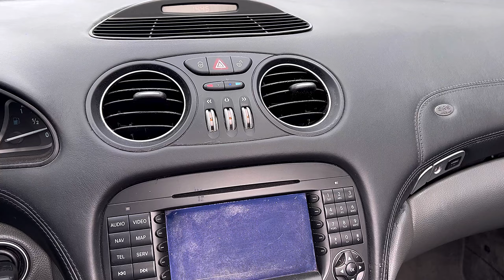MERCEDES BENZ SL 500 V8 306CV Automatic 2005 - FULL OPTIONAL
MERCEDES BENZ SL 500 V8 306CV del 2005

Vettura in ottime condizioni con 176.000 chilometri.
Carrozzeria ed interni in pelle nera in ottimo stato.
Motore 5.0 V8 da 306CV con cambio AUTOMATICO a 6 marce.
Vettura FULL OPTIONAL.

ACCESSORI:

-Cerchi AMG da 18 pollici
-Tettuccio apribile e panoramico
-Capote elettrica
-Sospensioni pneumatiche
-Fari Xenon automatici con lavafari
-Sedili sportivi in pelle regolabili elettricamente
-Sedili massaggianti
-Volante regolabile elettricamente
-Sedili riscaldabili e ventilati
-Climatizzatore automatico bizona
-Bluetooth
-Comandi vocali
-Cruise control adattivo
-Sensori luce e pioggia

Vettura REVISIONATA e pronta all'uso, assolutamente da vedere.
Numerose foto disponibili e video della vettura.

Possibilita di FINANZIAMENTO.
Possibilità di GARANZIA 12/24/36 mesi.
Possibilita di RITIRO USATO.